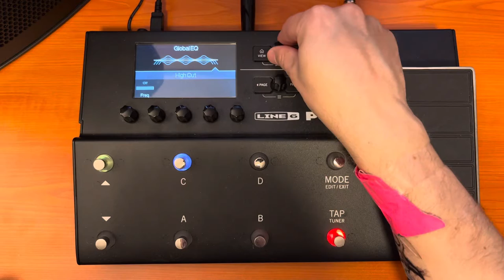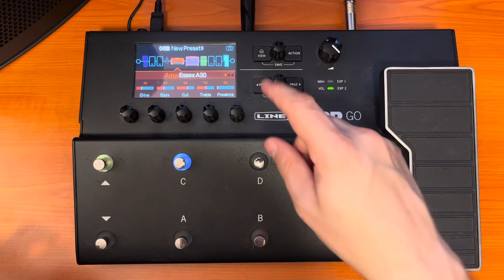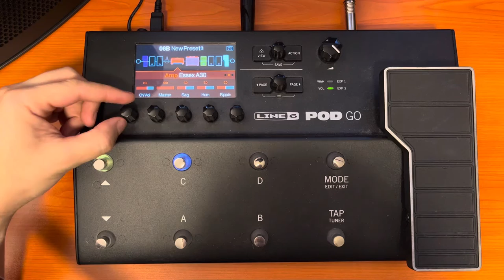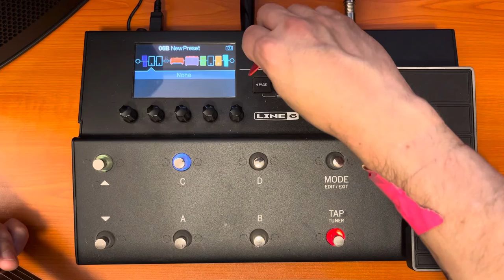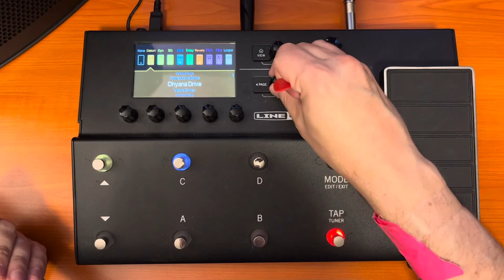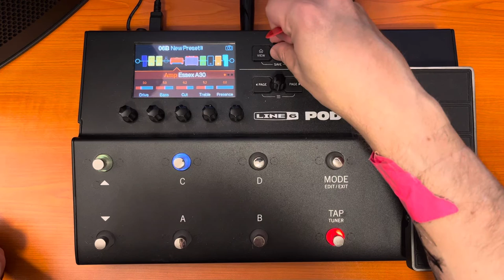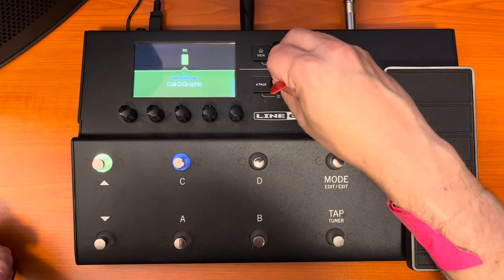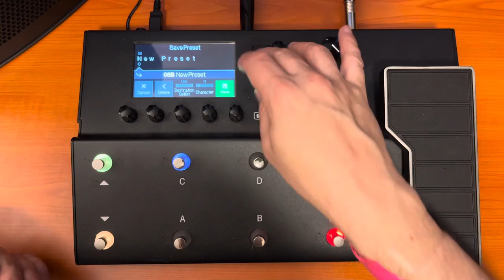Line 6 POD GO Telecaster Preset Build…for Rock, Blues and Country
This is a preset build for a Telecaster using a Squier Classic Vibe Telecaster, Headrush 108 FRFR, and of course the POD GO 🎸

New Shop on my website for Line 6 POD GO presets.  I will still be creating free presets but will also now be creating more focused and crafted presets on my site.  Here’s the link:

Tattoos by @goodvibestattoo.studio

Please note that I use audio-technica ATH-MX50x headphones for the most part when creating my presets.  So tweak as your ears hear fit!

0:00 Intro
0:49 amp selection & global eq reset
6:17 cabinet
9:08 reverb
10:22 overdrives
16:11 delay
17:48 EQ block
20:00 assigning footswitches
22:54 final thoughts